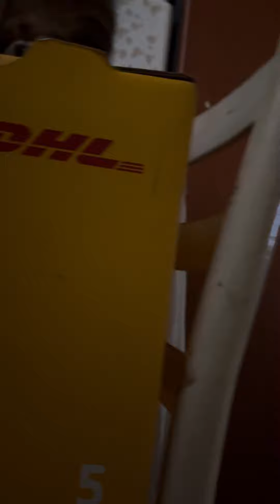Matalinong pusa kaso🤣